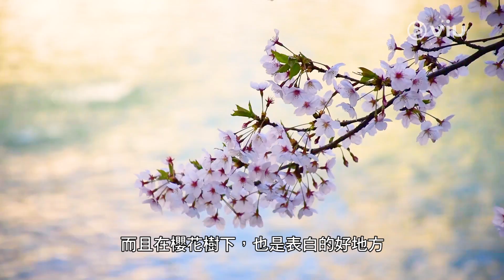《煲劇學韓文》失敗也不怕！教你含蓄又讓人心動的表白！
街裡愛人一對對，得番少爺同Reyan毒毒兩丁友賞櫻。今日教你韓國表白方式，實行主動地被動咁識仔仔！